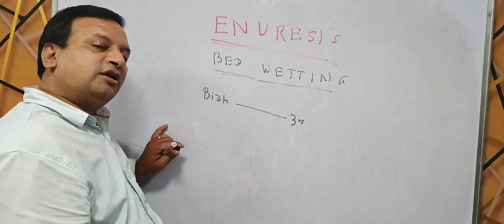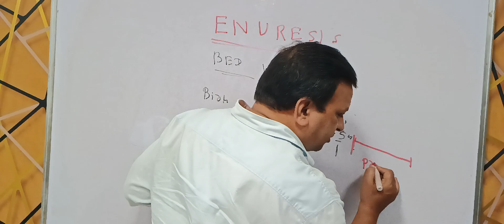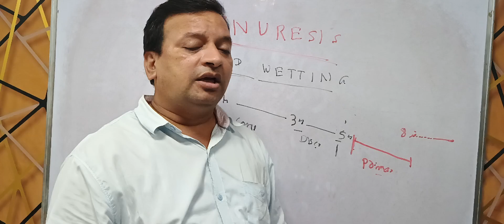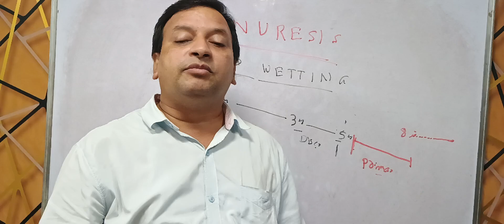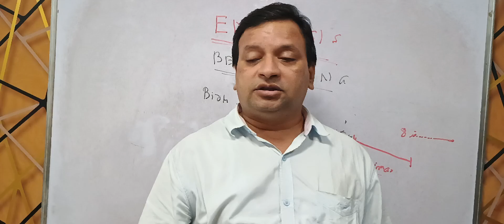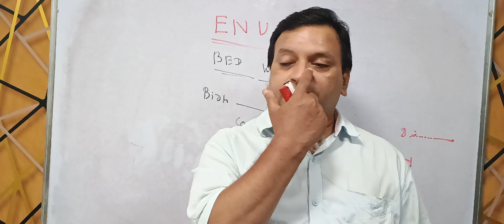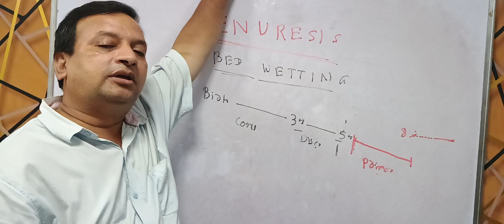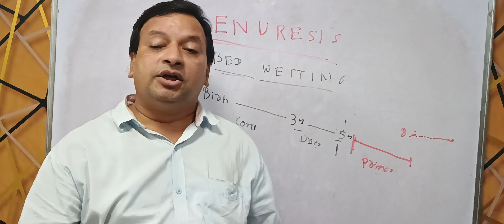Enuresis # bed wetting medicine for bed wetting treatment of bed wetting medicine for Enuresis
medico science centre